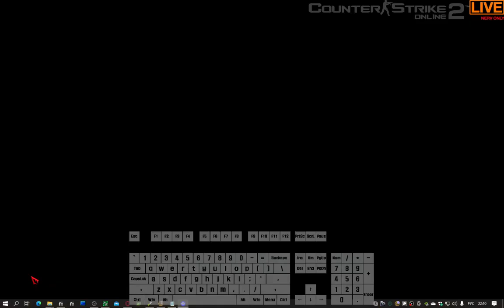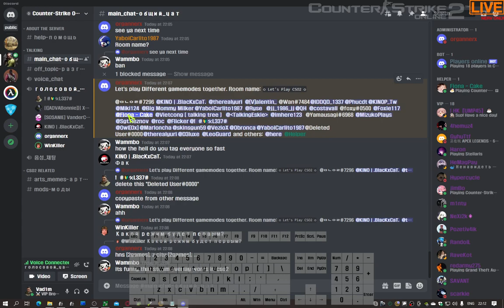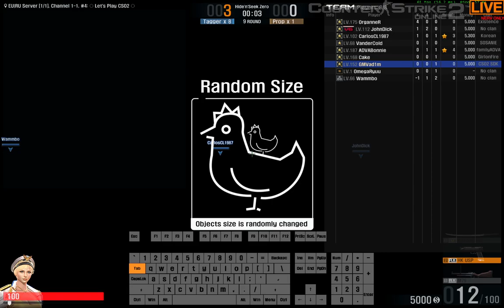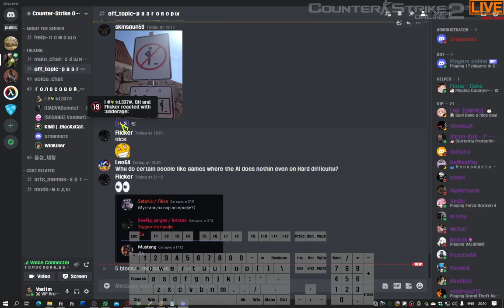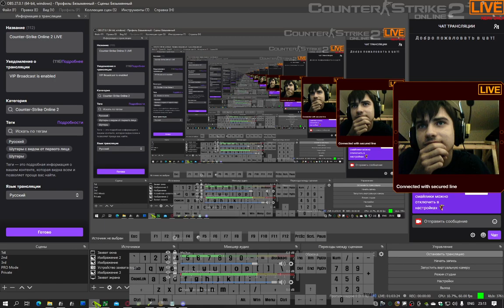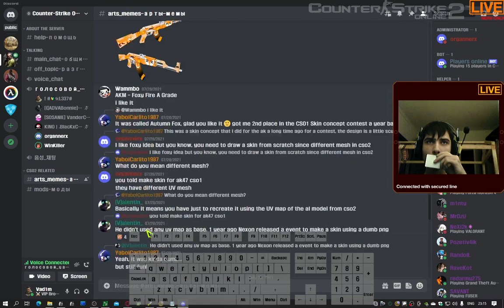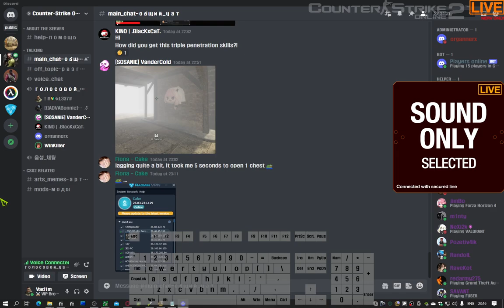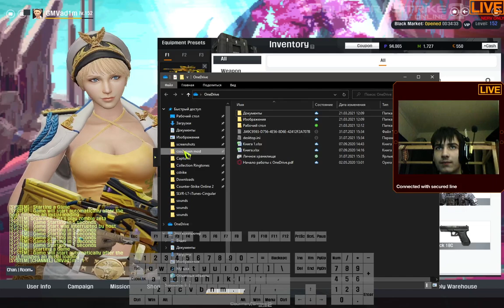Counter-Strike Online 2 | Everyone mode 31/07/2021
OrganneR called to upload on YouTube